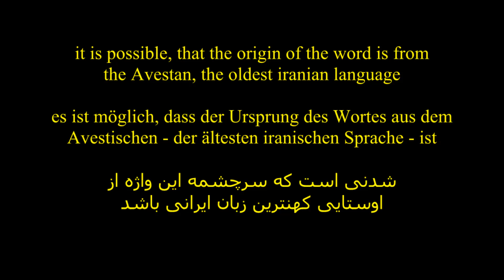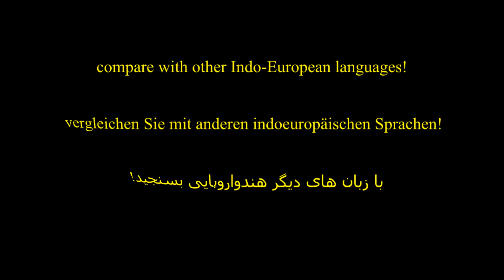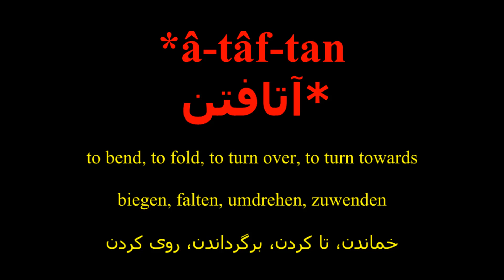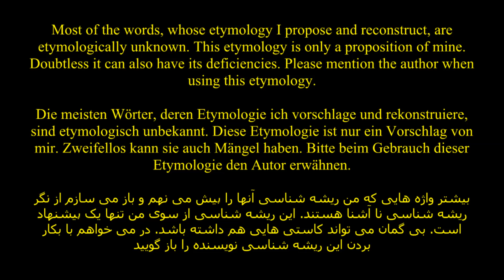'ATAFA عَطَفَ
Etymology, Etymologie, ریشه شناسی

خوش آمدید،

  ریشه ایرانی واژه عَطَفَ در عربی. به گفته انجیل آدمی زبان و نویسه را از خدابدست آورد. و زبان آنگونه دگرگون شد تا که دیگرهمدیگر را در نیافتند. به گفته شاهنامه، شاه طهمورث دانش و نویسه را از دیوان=خدایان کهن بدست آورد و آن‌ها نزدیک به سی زبان می‌نوشتند چه رومی چه تازی چه پارسی چه چینی.آیا می‌تواند سامی یا همان تازی از راه دگرگونی دستور زبان پس از به کار گرفتن نویسه از زبان‌های ایرانی پدید آمده باشد؟ چرا که زبان تازی همان‌گونه که در زمان هخامنشیان پیداست زبانی برای نامه رسانی در کوتاه ترین زمان وگنجاندن نامه در کوچک‌ ترین جای بوده. و به همین انگیزه ی شتابان نوشتن و شتابان خواندن و گنجایش بسیار، بی آوا نوشته می‌شده و به تازندگان برای تازیدن و رساندن گزارش های تازه داده می شده. گونه دیگری از زبان تازی زبان آرامی است که می تواند نام خود را از بی آوا=آرام نوشتن گرفته باشد.

 این تنها، یک نگر یا اندیشه من است

 اگر این ویدیو ها را می پسندید
را چلیک کنید
 و اگر پرسش یا رهنمایی و یا نگری دارید
  شادمان می شوم که بنویسید
 سپاس از شما
 زر اختر